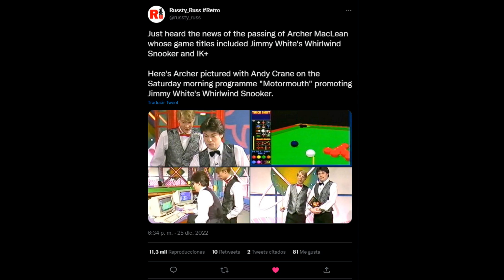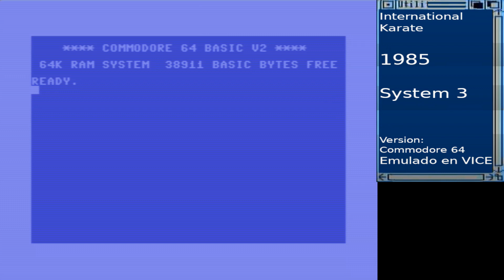Tributo a ARCHER MACLEAN - Creador de INTERNATIONAL KARATE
Esta vez vamos con un tributo, en diciembre de 2022 falleció Archer Maclean, quien fue un diseñador y desarrollador de videojuegos, y posteriormente escritor, que quedó grabado en la historia grande en 1986 gracias al juego International Karate para Commodore 64.

R.I.P. Archer Maclean.

¿Dónde ver más contenido?

Outro: Hecha en Python por mi. Música por Agropio.